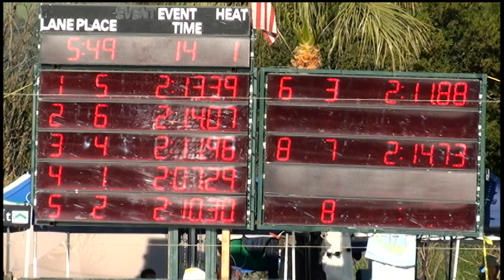Boys 15 16 200 Yard Breast Day 1 Final A